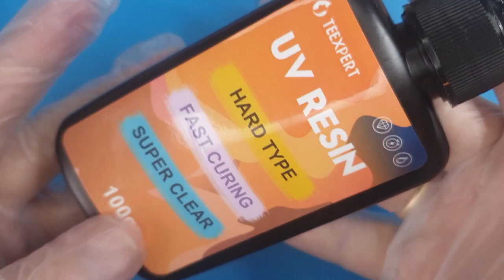Cute little hedgehog shaker made with epoxy resin and UV resin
The items used to create this gorgeous little hedgehog shaker are listed below.

Teexpert Epoxy Resin Chrystal Clear
Teexpert UV Resin
Acetate 240 micron - Amazon
Keychain supplies - Amazon
Baby oil
Needle tip bottles - Amazon
UV nail lamp and torch can be purchased from Amazon also

If you have any questions please leave a message and I will do my best to answer them.

Happy crafting.